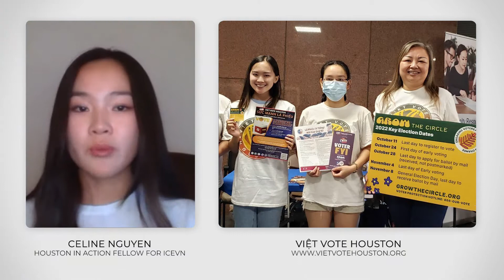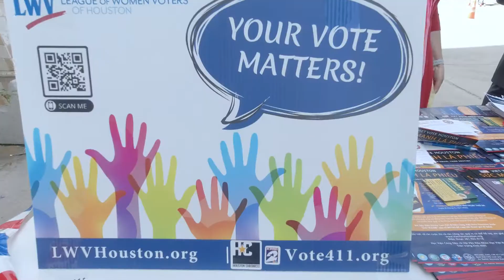Viet Vote Houston - 2022 Highlights